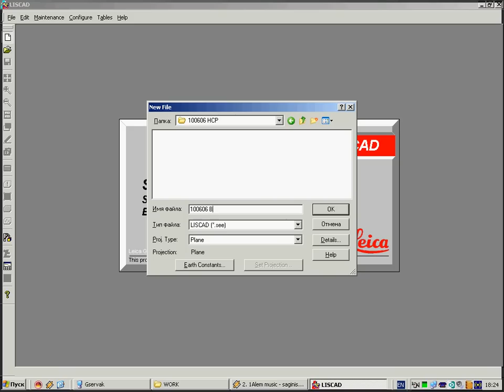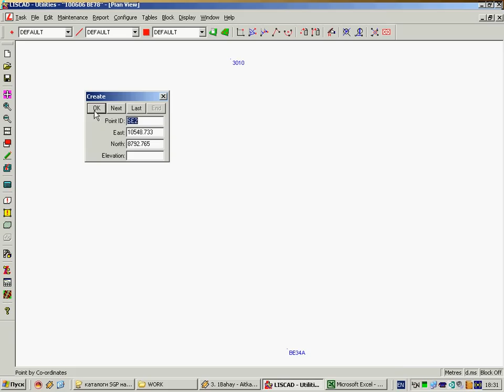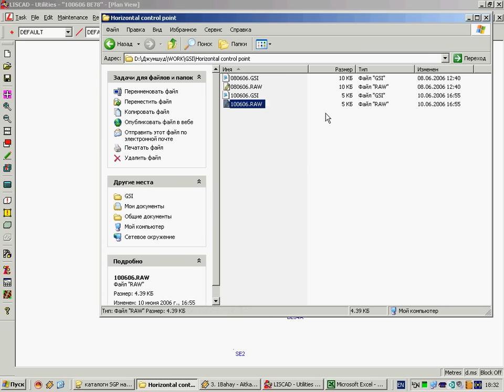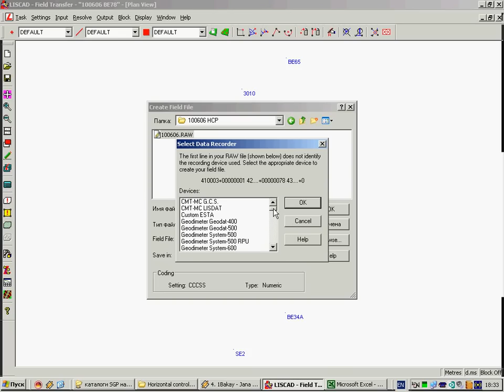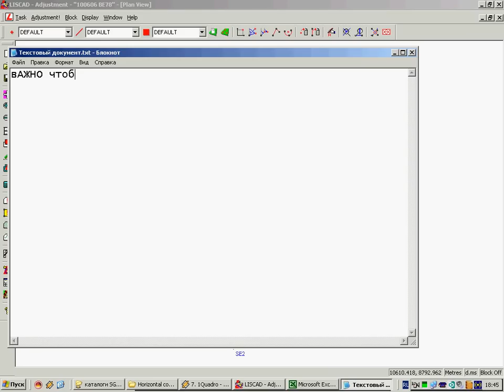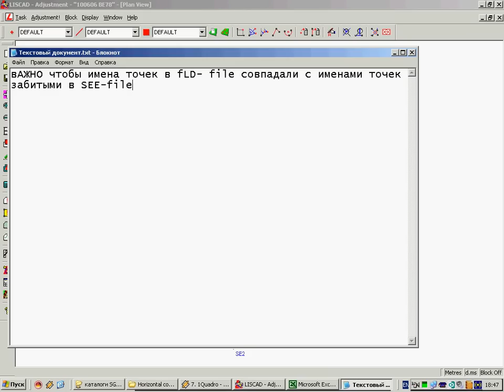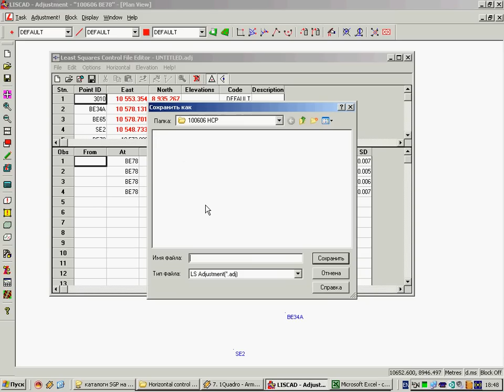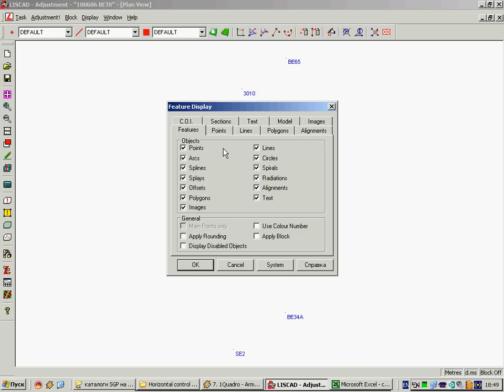Триангуляция в LisCAD (Adjustment)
Триангуляция в геодезии — один из методов создания сети опорных геодезических пунктов и сама сеть:
Хорошие геодезисты
никогда не измерить
точку только один раз.
Для максимальной
точность, не менее
методу наименьших квадратов
должно быть в￾сформирована. LISCAD
включает в себя строгий
метод наименьших квадратов для корректировки программы обеспечения качества
ваши данные. Гибкость дается возможность за￾виде регулировок по горизонтали, вертикали, или оба.
Комплексный отчетности означает, что вы сможете
место выбросы сразу